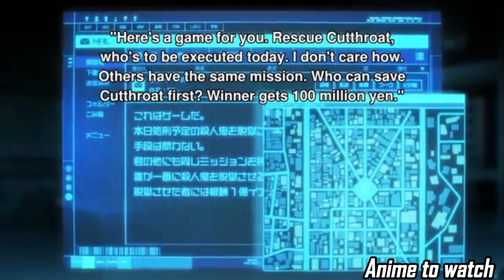Criminal Guilty Of Kílling 999 People Escapes One Day Before His Execution | Anime recap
genre - comedy , slice of life , adventure , romance

anime name : Akudama Drive